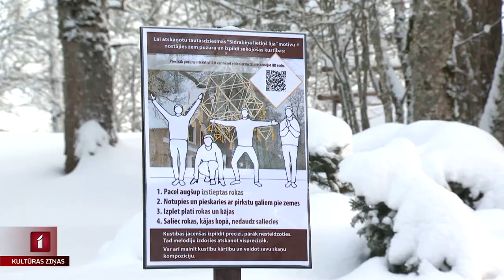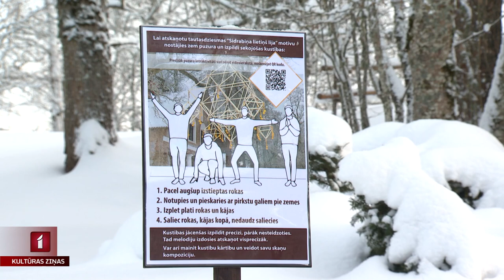Skanošo puzuru dārzs Turaidas muzejrezervātā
Brīnišķīga sniegta, brīvdabas pastaigu taka ar oriģināliem, kustīgiem un skanošiem milzu puzuriem izveidota Turaidas muzejrezervātā. Tos iespējams, ne tikai aplūkot, bet arī sadzirdēt, ieskandināt un izdejot pašiem. Brīvdabas izstādi “Skanošo puzuru dārzs Saules gada ritmos” aplūkot devās – Anete Lesīte.